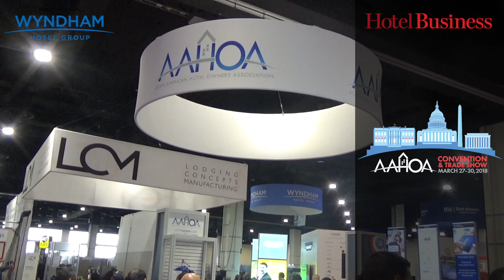Bhavesh B. Patel Talks AAHOA's Past, Present and Future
Hotel Business spoke with Immediate Past Chairman of Asian American Hotel Owners Association (AAHOA) Bhavesh B. Patel about what the organization achieved while he was in office.